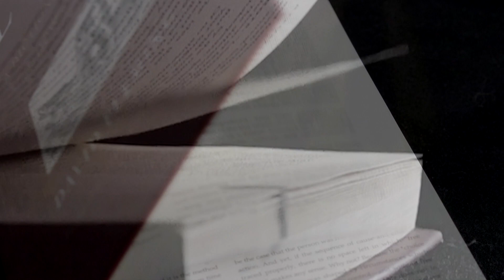Deep Time Walk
The age and evolution of Planet Earth with Dr. Stephan Harding, Resident Ecologist at Schumacher College.

This is a sequence from the 2018 documentary on the work of David Fleming "The Seed Beneath the Snow".